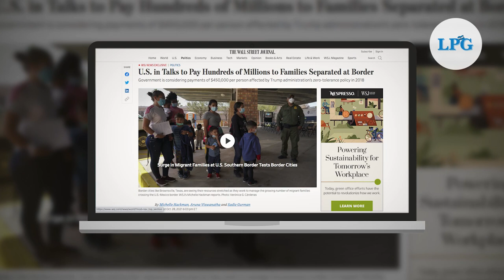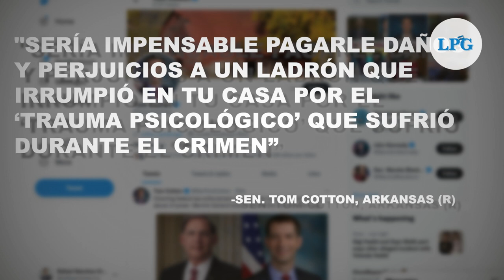Familias migrantes separadas podrían recibir compensación económica de $450 mil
Familias migrantes separadas en la frontera bajo las políticas de cero tolerancia del gobierno de Trump podrían recibir compensación de 450 mil dólares por individuo, según informó el diario The Wall Street Journal que asegura que la administración Biden esta considerando estos pagos.

¡Visítenos!